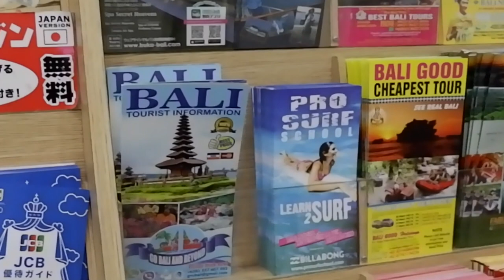Nathan Says Vlog No. 1: The Beauty of Bali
So this is my first atempt to do a travel vlog. I am not really into travelling so you can imagine thelove that I felt with Bali that I have decided to document everything and spare some time to edit and well, atempt to get into the vlogging world. The beach was beautiful, the sand was so fine and the best part of it was its people who were very friendly and accomodating. The food is quite similar to those of South East Asian's but their local beers, specifically Bintang, will complete the whole chill effect of the stay. So much for this text,.. hope you enjoy the video!